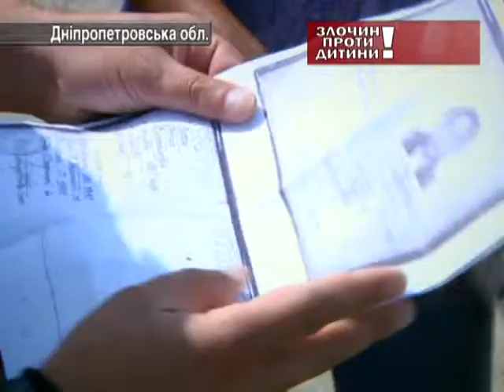20.06. Систематичне Порушення Прав Дітей.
20.06. Систематичне Порушення Прав Дітей.